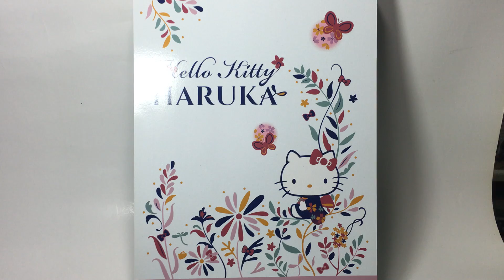TOMIX JR 281系特急電車(ハローキティ はるか・Butterfly)セット(6両)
■メーカー名：トミックス
■コード：98674

【車両】
●クハ281-4
●モハ281-7(M)
●サハ281-104
●サハ281-4
●モハ281-8(T)
●クロ280-4

【特徴】
●281系「ハローキティ はるか」を再現
●クハ281は荷物室扉が埋められた姿を再現
●新モーター採用
●はるかロゴは印刷済み
●クハ・サハ・クロの屋根上にあるJRマークは印刷済み
●車番は印刷済み
●車内はカラーシートで再現
●側面ガラスはスモークガラスを再現
●ヘッド・テールライトは常点灯基板装備、ON-OFFスイッチ付
●ヘッドライトは電球色LEDによる点灯
●先頭車同士の連結時用として進行方向に関わらず点灯するヘッドライト点灯機能装備
●フライホイール付動力搭載
●新集電システム、銀色車輪採用
●先頭車運転台側のみTNカプラー(SP)装備